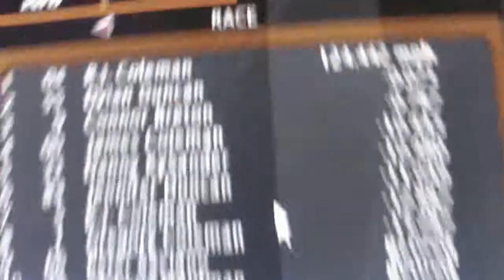//CCNFA\\ Lowe's Pro Series S1 R4 The Mountain Dew 300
Congrats to teh winner
Points
1.33 Danny KySander 310
2.84 Jennifer Duncan 290
3.9 Connor Breton 280
4.04 R.J. Coleman 270
5.5 K.J. Coleman 260
6.70 Shawna Weidman 230
7.1 Gregory Coleman 210
8.55 Dylan Duncan 180
9.00 James Coleman 160
10.66 Peter Saviano 120